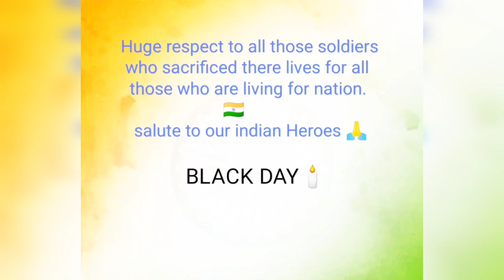Tribute to indian army|14Feb Black day|Pulwama attack🇮🇳🎨🖌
my name is Rupanjana this is my drawing video on YouTube and i love draw ☺❤ and i upload art related videos on YouTube.. thanks for reading..😊and follow me Facebook..😊😊

l hope enjoy this video ☺
Indian Army ⟬⟭💜
water colour 🎨🖌

#2022 art 🎨🖌